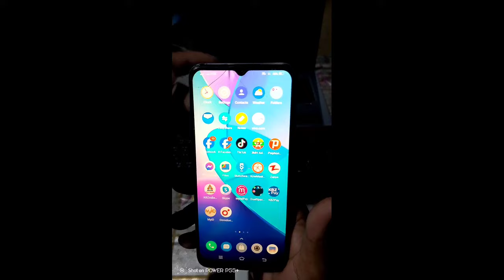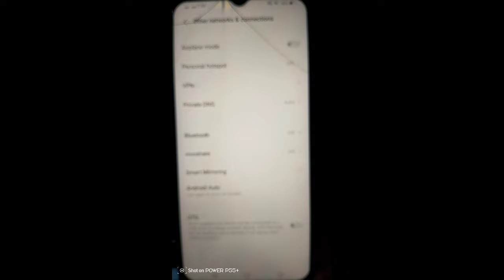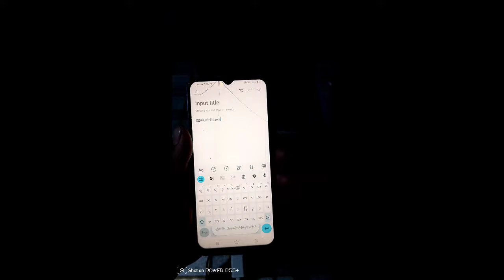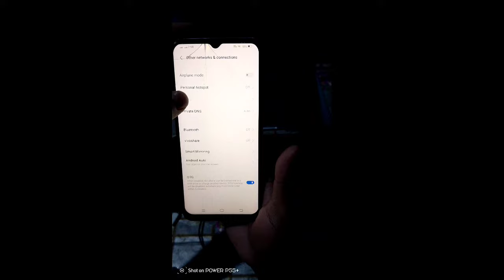ဖုန်းနဲ့ keyboard တွဲပြီးစာရိုက်နည်း